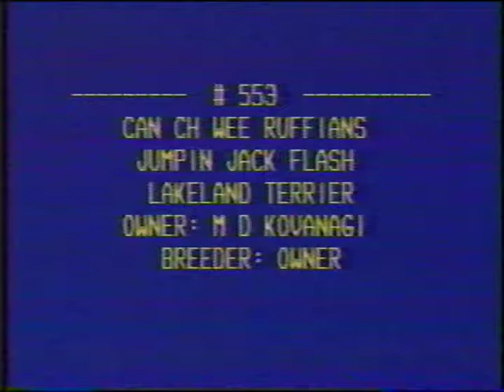Wee Ruffians Jumping Jack Flash.mpg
Port Alberni Classic (a very long time ago).